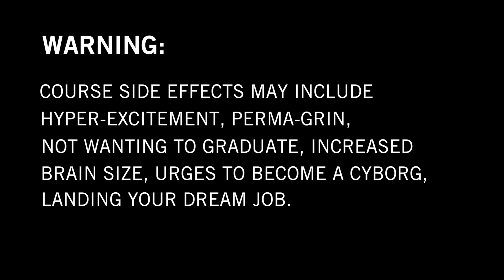Digital Innovation and Transformation: Goggles Not Required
The digital revolution is rapidly transforming the fundamental nature of many companies in a wide range of industries. Executives, entrepreneurs, and general managers need to understand the economics, technology paradigms, and management practices of innovating in digital-centric businesses to ensure corporate and personal success. Professors Karim Lakhani and Feng Zhu discuss how the elective course they’re teaching, Digital Innovation & Transformation, equips students to conceive, lead, and execute digital innovation initiatives.